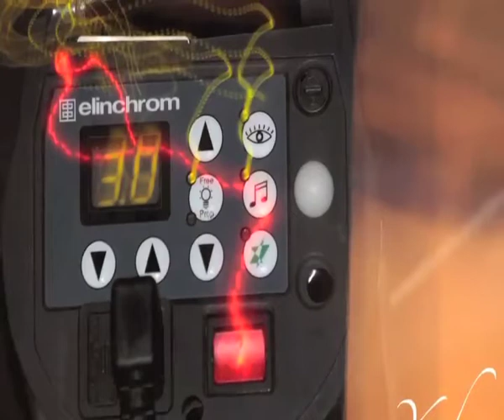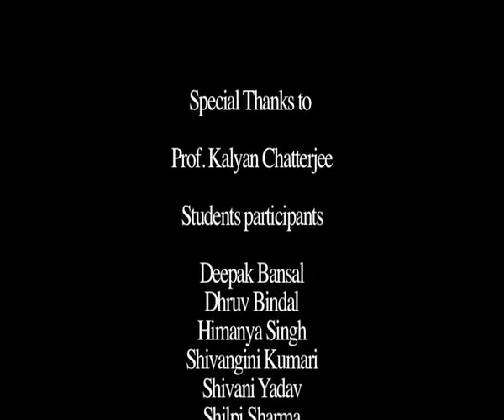Summer School Photography batch 2014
My summer school Photography students work